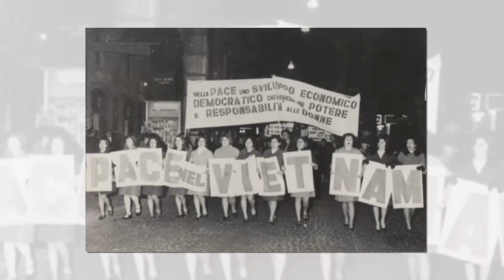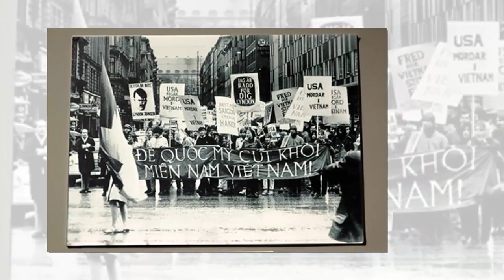Tin khẩn VIỆT NAM mới nhất 4/06/2024//Tin nóng Việt Nam Mới Nhất Hôm Nay | Tin Nóng Đất Việt